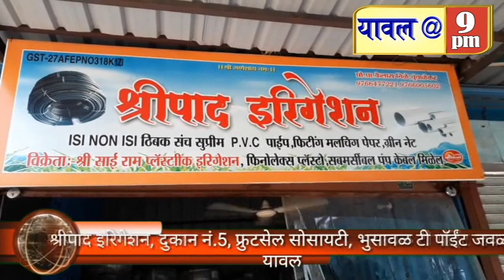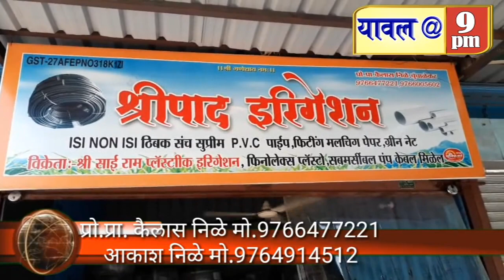28 APRIL 2020 Daily news of Yawal city and taluka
Daily news of Yawal city and taluka,